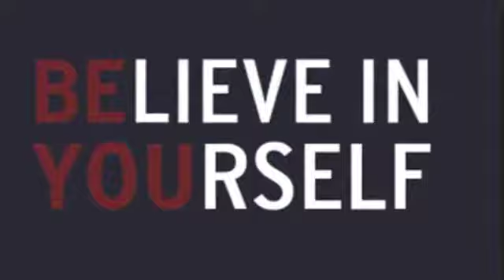CLAUDETTE ST. ROSE presents DJ BIG BOI at YOUTH ON THE MOVE IN HARLEM